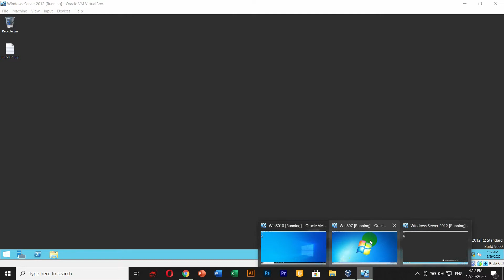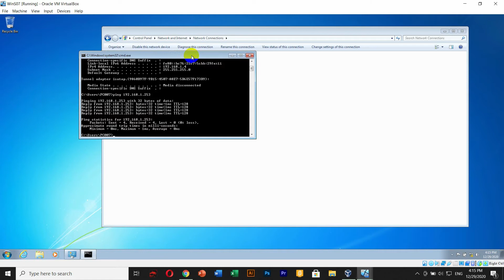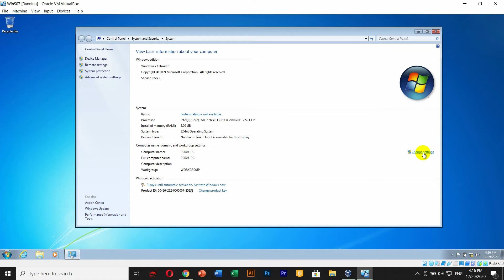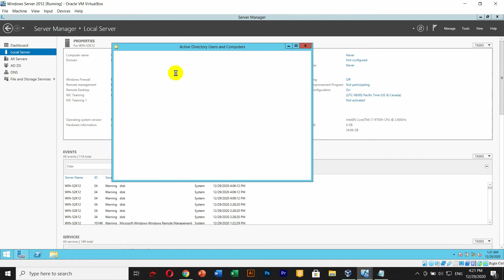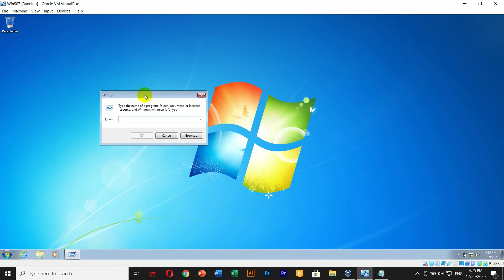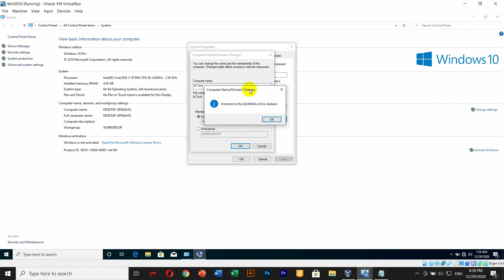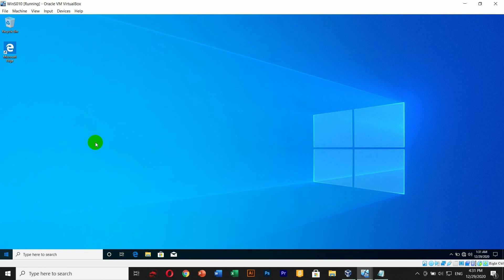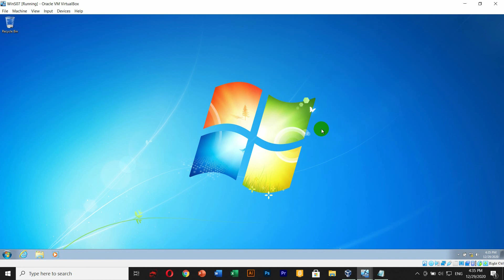#4 - Windows Server 2012 - How to join domain with Windows 10 and Windows 7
មុន Join Domain
1. ម៉ាស៊ីន Client ត្រូវមាន IP Address ស្ថិតក្នុង Range ជាមួយ IP របស់ Server (ឧទាហរណ៍៖ Server 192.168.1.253 ដូចនេះ Client ត្រូវតែមាន IP 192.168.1. ... ដូចគ្នាដែរ ) ។
2. ពេល Join Domain
(+) Winds 7
- ចូលទៅ Computer ហើយ Right-click យក Properties (ឬមួយចូលទៅ Control Panel\All Control Panel Items\System)
- ត្រង់កន្លែង Computer name, domain, workgroup settings យើងចុចលើ Change Settings ដែលស្ថិតនៅខាងស្តាំដៃបំផុត។
- បន្ទាប់មក ផ្ទាំង Windows នៃ System Properties នឹងលេចឡើង។ បន្ទាប់ត្រង់ Tab ដែលមានឈ្មោះ Computer Name យើងមើលមកក្រោមបន្តិចនឹងមានប៊ូតុងមួយឈ្មោះ Change ... សូមចុចលើវា ។
- បន្ទាប់មកត្រង់ Computer name: យើងវាយឈ្មោះឲ្យកុំព្យូទ័រ ហើយមើលមកក្រោមបន្តិចត្រង់កន្លែង Membor of:  យើងនឹងឃើញពាក្យថា Domain សូម ធីកលើ Domain បន្ទាប់មកវាយឈ្មោះ Domain របស់ Server យើង។ ហើយចុច ប៊ូតុង OK។
- ផ្ទាំងមួយនឹងលេចឡើងទៀត ដែលវាទាមទារឲ្យយើងវាយបញ្ចូល Username និង Password របស់កុំព្យូទ័រ Server។ ក្រោយពីបំពេញ Username និង Password របស់ Server ហើយចុច OK។
- បើជោគជ័យ យើងឃើញ Popup Message មួយដាក់ថា Welcome to the domain។
(+) Windows 10
- ចូលទៅ This PC ហើយ Right-click យក Properties (ឬមួយចូលទៅ Control Panel\All Control Panel Items\System)